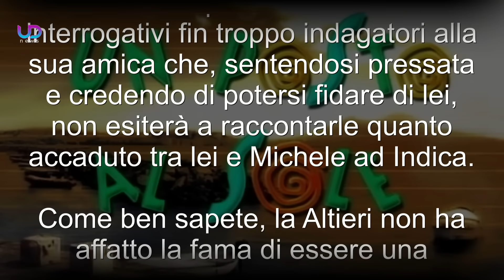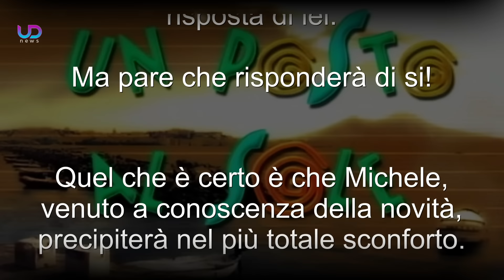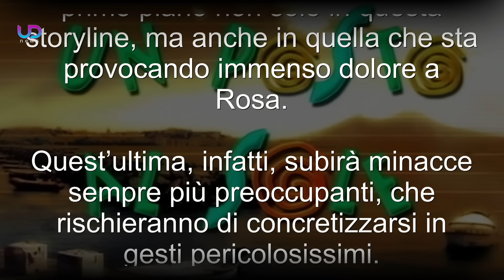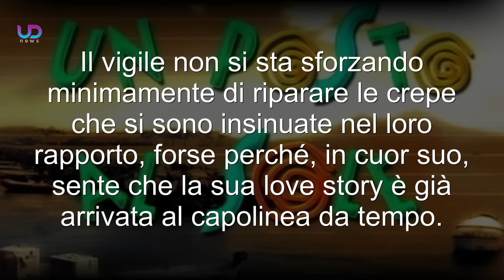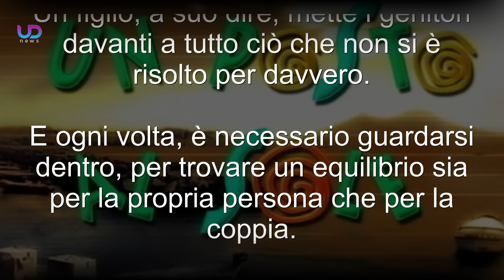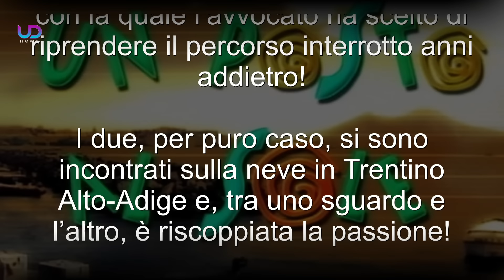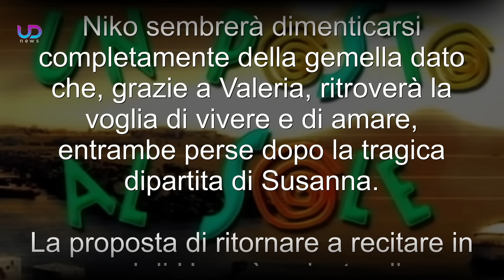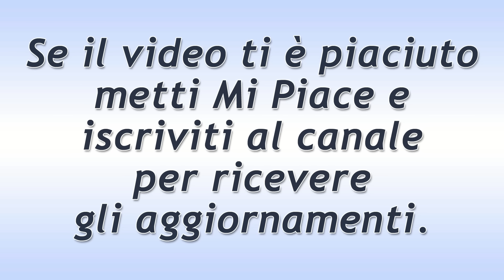Un Posto al Sole: Mariella spiffera il segreto di Silvia!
Un Posto al Sole: Una verità verrà tristemente a galla nei prossimi episodi di Un posto al sole, sconvolgendo totalmente la vita di Silvia Graziani! Come indicano gli spoiler, tutto comincerà quando Mariella noterà un certo nervosismo in Silvia e deciderà di effettuare le dovute indagini.